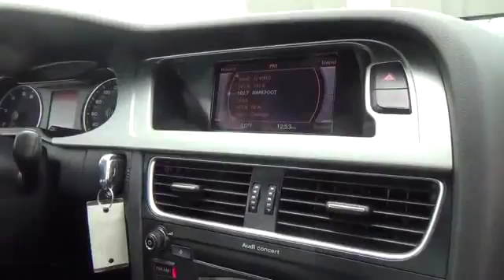2011 Audi A4 used, Clark County, Las Vegas, Henderson, North Las Vegas, Saint George, Utah 014439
2011 Audi A4
2011 Audi A4 2.0T Premium - Stock#: 014439 - VIN#: WAUAFAFL5BN014439